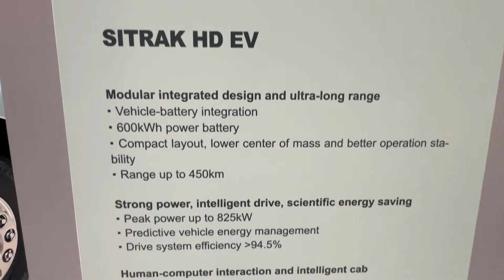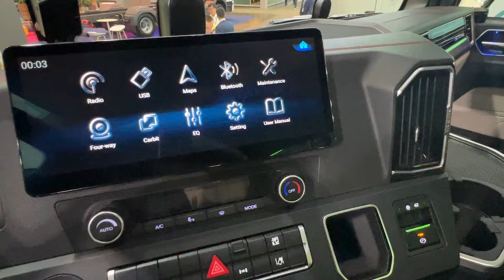Sitrak HD EV (2025) Chinese EV Truck Walkaround - IAA Transportation 2024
the video filmed inside and outside at  IAA Transportation 2024